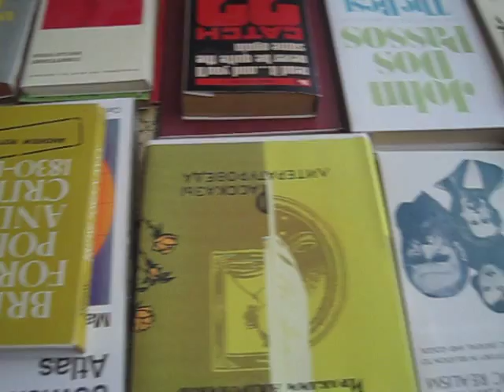Игрушки в доме Корнея Чуковского